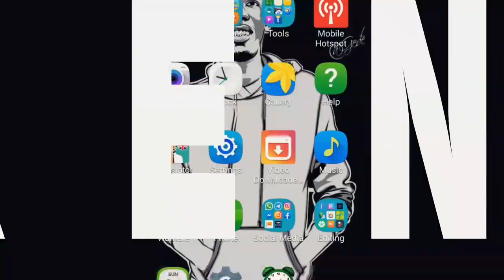SIKU YA BOXING DAY JIJI LA NAMPULA LILIVYOKUWA